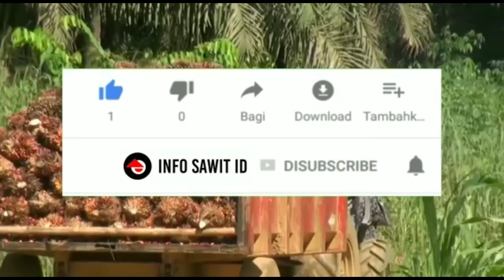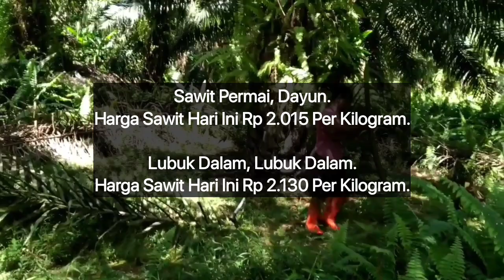HARGA SAWIT HARI INI DI PABRIK - TERBARU 4 SEPTEMBER 2023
Berikut Ini Adalah Harga TBS sawit di Riau hari ini Berdasarkan Harga Pembelian Pabrik, Senin 4 September 2023.

Petalongan, Keritang.

Dayun, Dayun.

Sungaiputih, Tapung.

Kabun, Kabun.

Tandun, Tandun.

Kototandun, Tandun.